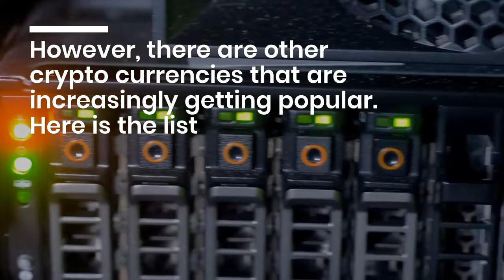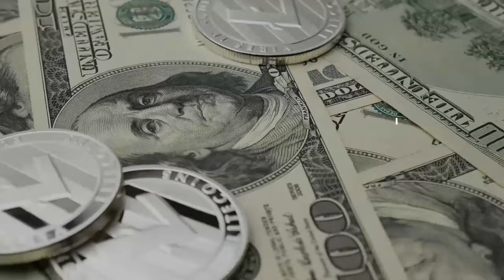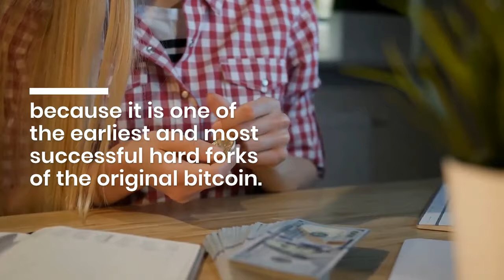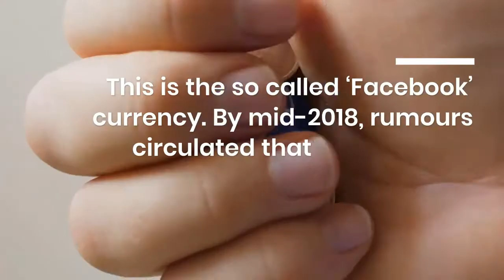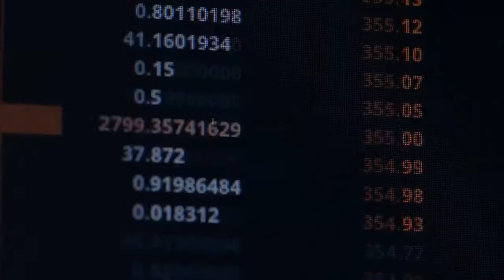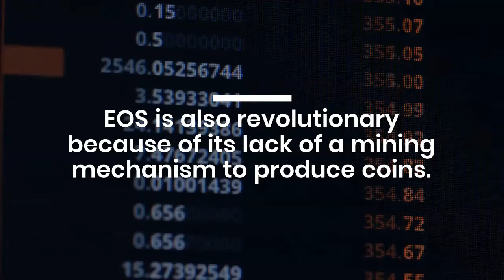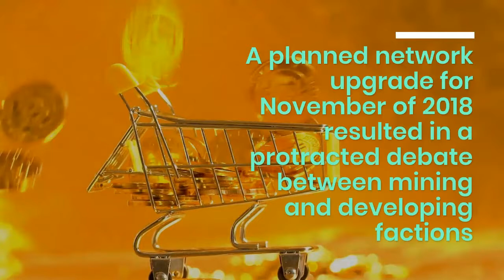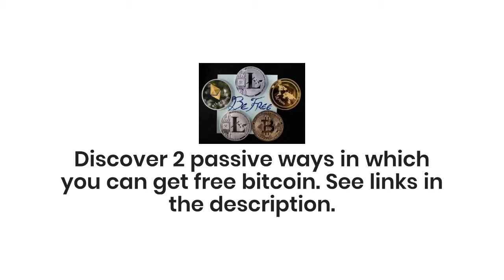10 Most Important Crypto Currencies Beside Bitcoin 2020 (Crypto Coins To Consider in 2020)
A crypto currency, broadly defined, is virtual or digital money which takes the form of tokens or “coins.” The “crypto” in crypto currencies refers to complicated cryptography which allows for the creation and processing of digital currencies and their transactions across decentralized systems.
Bitcoin continues to lead the pack of crypto currencies, in terms of market capitalization, user base, and popularity.
However, there are other crypto currencies that are increasingly getting popular. Here is the list
1. Ethereum (ETH)
2. Ripple (XRP)
3. Litecoin (LTC)
4. Tether (USDT)
5. Bitcoin Cash (BCH)
6. Libra (LIBRA)
7. Monero (XMR)
8. EOS (EOS)
9. Bitcoin SV (BSV)
10. Binance Coin (BNB)

The world's most trusted platform to buy and sell crypto currency. Open an account today, and if you buy or sell $100 or more of crypto, you'll receive $10 worth of free Bitcoin!